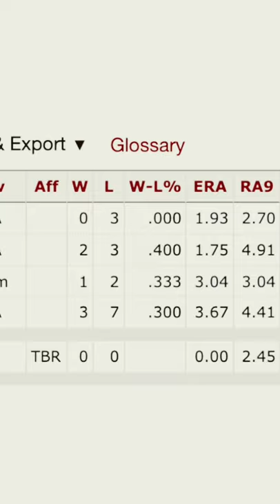The Best Strikeout By A Position Player Pitching Was…?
We love position players pitching. But which one had the best strikeout in 2021?